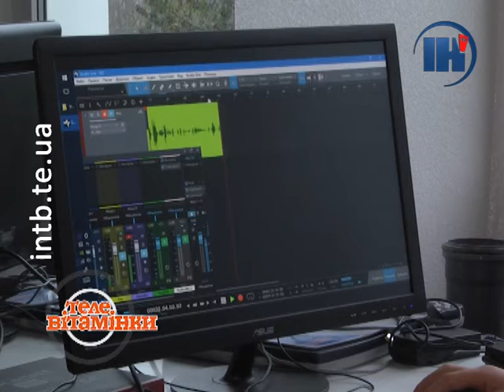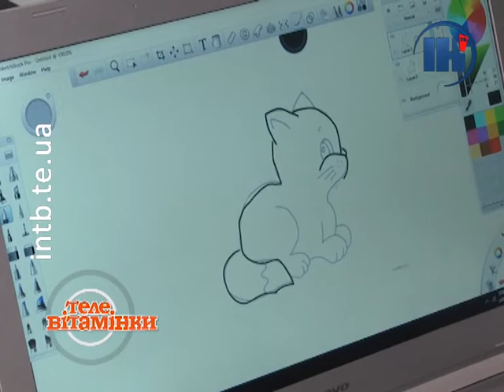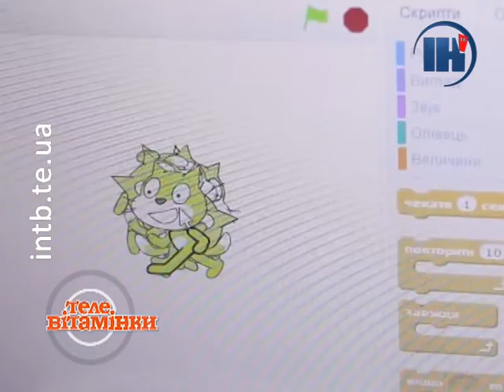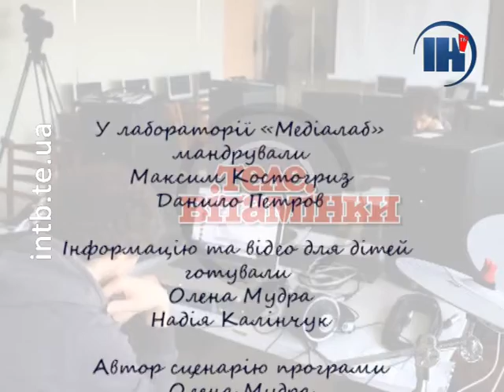“Телевітамінки”. Медійна студія «Медіалаб»